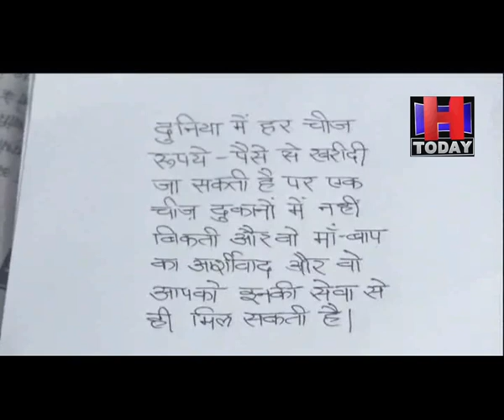Hamirpur Hindi writing Skill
हमीरपुर शहर के बीचों बीच स्वर्णकार का काम करने वाले अजय सोनी की लिखावट देख हर कोई  दंग रह जाता है। क्योंकि हो भी क्यों न अजय की अंगुलियां जब कागज पर  चलती है तो ऐसा लगता है कि मानो कोई मशीन लिख रही है। सुन्दर लिखावट के लिए मशहूर अजय सोनी की लिखावट स्कूल समय से ही सुन्दर है।